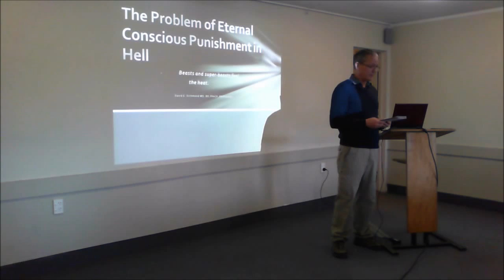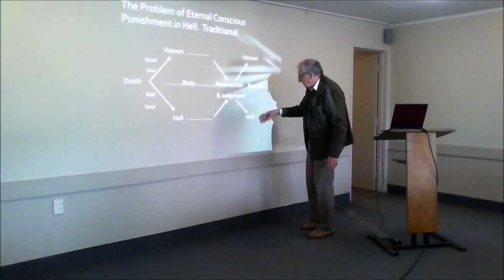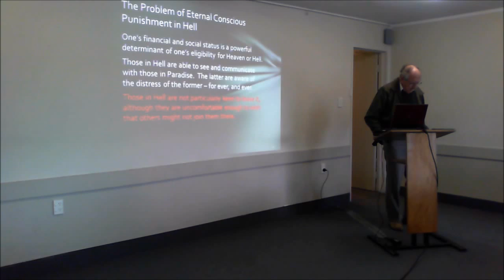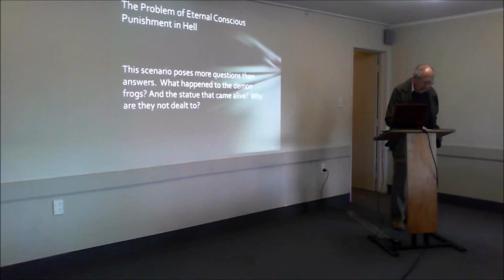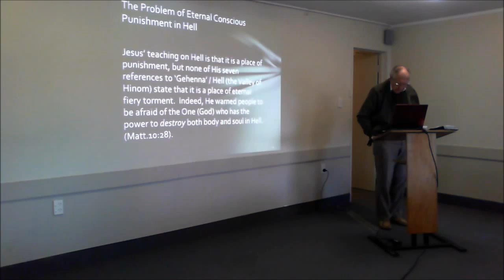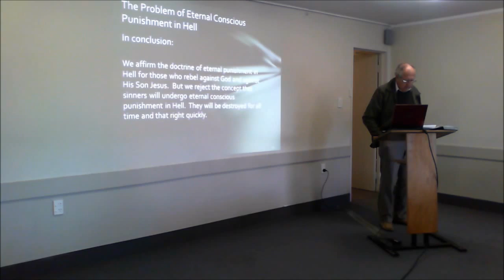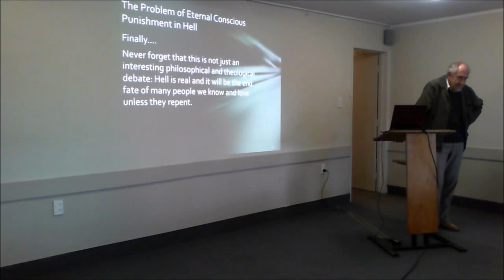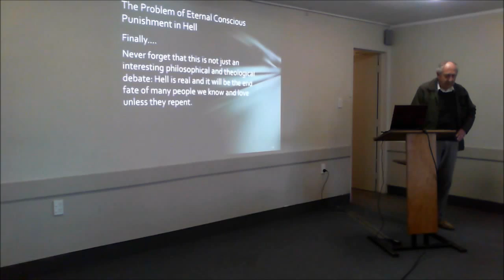Is Hell Real? Is Hell Eternal? Prof David Richmond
Is Hell Real? Is Hell Eternal? Prof David Richmond. A talk at Reasons for Faith, an apologetics group at Windsor Park Baptist Church, Auckland, New Zealand. May 24, 2015.